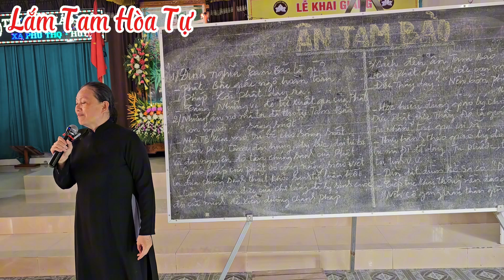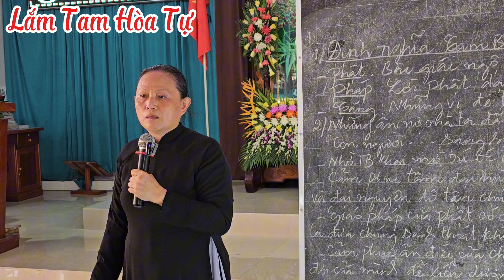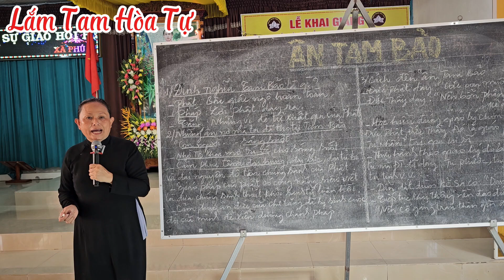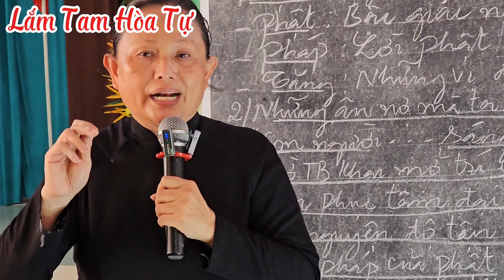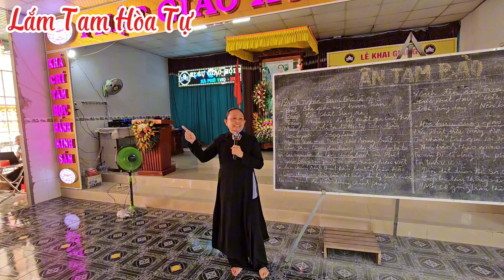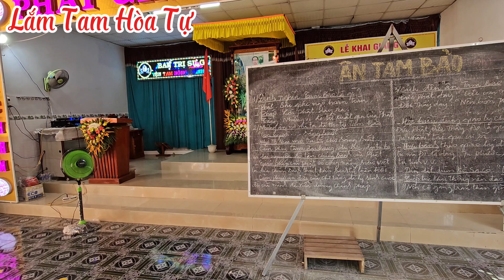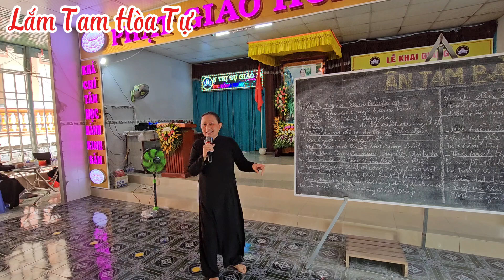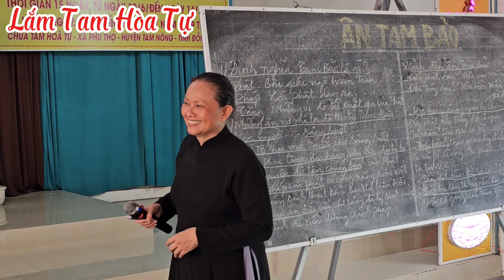Đề 13 : Ân Tam Bảo/ GLV: Trần Thị Ngọc Tuyền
BTS PGHH/Xã Phú Thọ /Huyện Tam Nông/Tỉnh Đồng Tháp